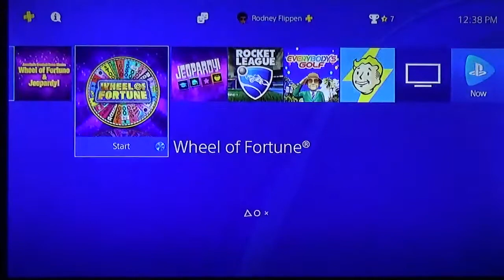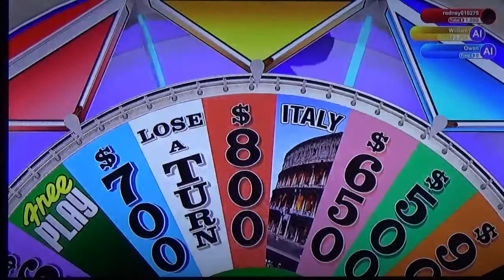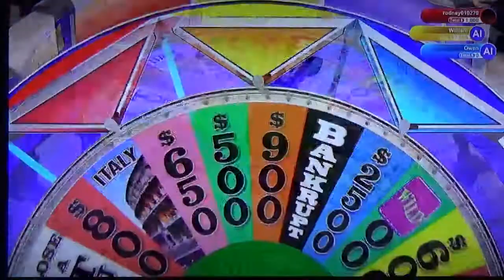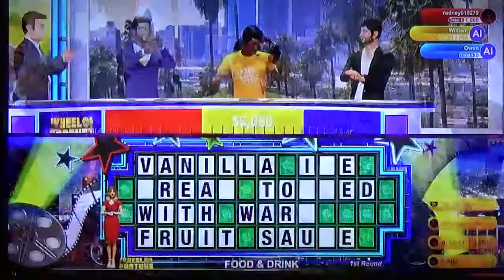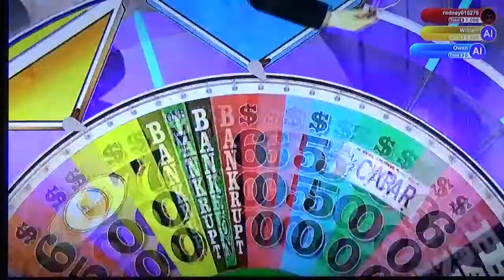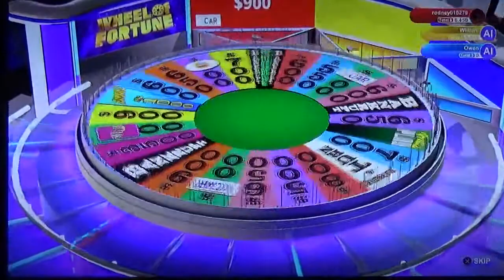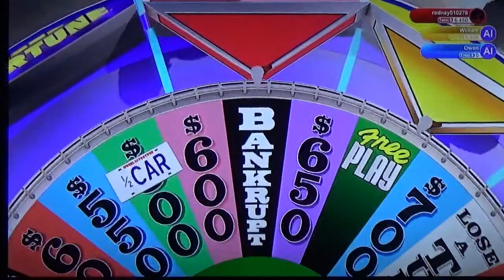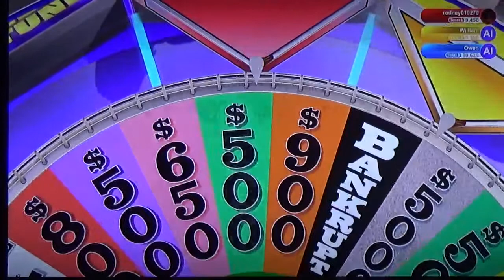Wheel of Fortune for the PS4 $7,000,000 Challenge Game 4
Bank: $233,710